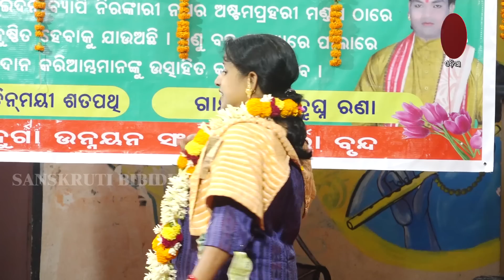ବାଦୀ ପାଲା ଭକ୍ତ ଗୟାସୁର ଭାଗ -09 |LADY PALA GAYEEKA CHINMAYEE SATAPATHY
Welcome to Sanskruti bibidha Channel, your search ends here for Odia Devotional & culture based entertainment content like Odia Prabachan,Odia Bhajan, Odia Purana,Odia Gitinatya,Odia Pala,Odia Daskathia,Oddisi,Champu,Chhanda,Ghoda Nacha.Please encourage our team for development of this youtube channel. Bless us.
Lady Pala Gayeeka Chinmayee Satapathy
ଭଗବାନ ଅନୁଭବ